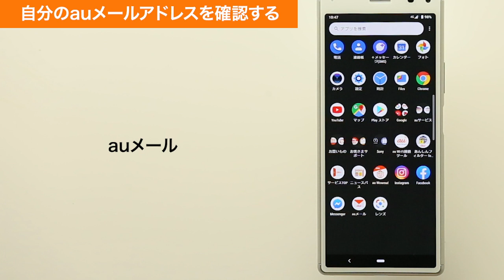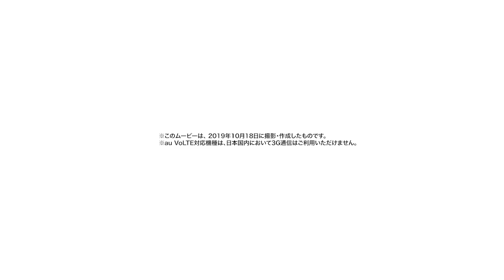【Xperia 8 SOV42】自分の電話番号・auメール(Eメール)アドレスを確認する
Xperia 8 SOV42で、自分の電話番号・auメール(Eメール)アドレスを確認する方法をご説明します。